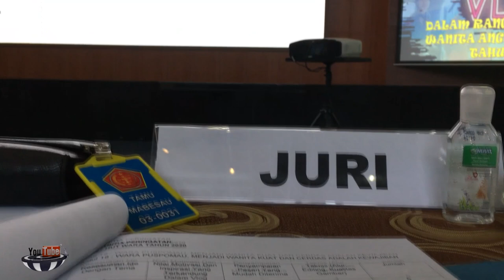Masuk MABES TNI Cilangkap // HUT WARA ke - 57 // Arie Moersas Juri lomba Vlog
video - video yang saya upload di youtube adalah sekedar hanya hiburan & bisa memberikan sebuah karya yang dapat dinikmati oleh penonton youtube dan diabil nilai-nilai positifnya ,

saya akan selalu berkreatif tanpa harus menjatuhkan siapapun dan akan berkarya tanpa lelah didunia event show management atau di dunia film atau director karna saya buka siapa - siapa tapi saya adalah siapa yang akan berkarya dengan jati diri saya sendiri dan hanya berniat menghibur tanpa menggangu siapaun

salam kreatifff

ARIE MOERSAS

tni au
tni ad
tni al
tni wanita
tni ganteng
tni dan polri berperan sebagai
tni adalah
tni angkatan laut
tni angkatan udara
tni angkatan darat
tni ad logo
guitar tuning
imukal a tni
a 400 tni au
rekrutmen tni a
ps tni a. indonesia
it comes at night
a-4 skyhawk tni au
a brave gentleman tni al
tni bertugas melaksanakan kebijakan pertahanan negara untuk hal-hal dibawah ini kecuali
tni bintang 3
tni bintang 1
tni bintara
tni bunuh istri
tni bandung
tni buton
tni baret coklat
tni b
tni b inggris
imukal b tni
b 25 tni au
manfaat imukal b tni
tanishk b
drop b tuning
tni cantik
tni cimahi
tni cirebon
tni covid
tni cilik
tni caba
tni corona
tni cakra
ctni
c 130 tni au
c 295 tni au
c 130j tni au
sim c tni
paket c tni
c 1 tni
c 130 hercules tni au
tni dan polri
tni di lebanon
tni dan polri merupakan unsur utama dalam usaha pertahanan dan keamanan rakyat
tni di mata dunia
tni dipecat
tni di mata polisi
tni dan dokter
tni di palestina
tni di perbatasan
tni d pbb
tni ditilang
tni ditangkap
tni elit indonesia
tni enzo
tni elit
tni edi wibowo
tni eko margiyono
tni equipment
tni eselon berapa
tni edhie wibowo
etnis
e recruitment tni
e-militer tni ad
e kta tni
e rekrutmen tni
tni full gear
tni fadjar prasetyo
tni film
tni fanny
tni facebook
tni full form
tni food store
tni fc
tni f 16
f 16 tni au
f 16 tni au terbaru
f 35 tni au
f 15 tni au
f-5 tni au
f 35 tni
f 16 tni au hibah
tni gadungan
tni ganteng 2020
tni gugur
tni ganteng muda
tni gugur di kongo
tni gondrong
tni gatot
g-tnik
g-tnik falcon 2000
brigjen tni g.r.a.r.v. mustikaningrat
mayjen tni g e supit
g&w tni
g&w tni switchgear
g&w tni switch
tni hajar polisi
tni hajar preman
tni hormat
tni hadang tank israel
tni hadi tjahjanto
tni hijab
tni hebat
tni hadang tank israel di lebanon
mayjen tni h. juwondo
tni h.s
tni indonesia
tni intel
tni indonesia ganteng
tni israel
tni investigasi nelayan indonesia yang ditangkap papua nugini
tni indo
tni infanteri
tni indonesia membantu palestina
i think
i tniad.mil.id
pdu i tni ad
pdu i tni al
pdu i tni
armada i tni al
tni jalur sarjana
tni jokowi
tni jomblo
tni jakarta
tni jokowi mundur
tni juara menembak
tni jaman dulu
tni jatuh
download lagu dj tni
tni joget dj
tni keren
tni kartun
tni kekar
tni kostrad
tni karir
tni kepanjangan dari
tni kowad
tni kena corona
k nine
hut tni ke 74
dirgahayu tni ke 74
hut tni ke
tni latihan
tni logo
tni lebanon
tni laut
tni latihan perang
tni lucu
tni lulusan s1
tni latihan menembak
rekrutmen tni al
pangkat tni al
lpse tni al
tnine l'ourika
sutala tani kora me
sutala tani kora m
suta la tani kora
tni merupakan komponen
tni mil
tni muda
tni meninggal
tni mulyono
tni marinir
m munir tni
m16 tni
brigjen tni m syech ismed
brigjen tni m fadjar
brigjen tni m hasan
brigjen tni m zamroni
mayjen tni m effendi
brigjen tni m saleh mustafa
tni news
tni naik pangkat
tni ngamuk
tni nikah
tni new normal
tni nyanyi
tni nur fitasari
tni narkoba
natnicha
tarwa n tniri
d n tnilla
d n tnila
tenis n
tni online
tni opm
tni orang batak
tni organik adalah
tni operasi di papua
tni osprey
tni polri
tni off road
o'tni davolash
o'tni uy sharoitida davolash
o'tni yuvish
o tunir ma
kaki o tni
o que é tnia
o'tni tabiiy davolash
o'tni tozalash
tni perang
tni perwira
tni pangkat
tni png
tni pendaftaran
tni pensiun umur
tni polri berperan sebagai
ps tni
ps tni 2017
ps tni 2016
ps tni 2020
ps tni kit dream league soccer 2019
ps tni vs psm makassar
ps tni vs
ps tni vs perseru serui
tni quotes
tni quora
tony q
tni rekrutmen
tni raider
tni romantis
tni ruslan
tni ruu hip
tni rambut panjang
tni ri
tni resmi didirikan pada tanggal
r nine
tni r
mayjen tni r wisnoe prasetja boedi
mayjen tni r. suprapto
r han 122 tni
bmw t nine r
fortnite
vrt nieuws
tni singkatan dari
tni siap perang
tni sombong
tni sangar
tni sumber sarjana
tni siap perang dengan china
tni suruh jokowi mundur
tni siliwangi
tni twitter
tni tamtama
tni tampan
tni terkuat
tni tewas
tni terorisme
tni terganteng
tni taruna
t thing
t tennis
tni t
t 50 tni au
t 33 tni au
pesawat tni t 50 jatuh
p 5 t tni al
bmw r nine t
tni un
tni unifil
tni usir tank israel
tni ucok
tni update
tni usir tentara israel
tni untuk sarjana
uu tni
uu tni terbaru
uu tni omsp
uu tni no 34 th 2004
uu tni pasal 2
uu tni pasal 7
uu tni (pasal 47 ayat (2))
uu tni yang menyebutkan ancaman dan gangguan terhadap keutuhan bangsa dan negara
tni vs polisi
tni vs polri
tni vs brimob
tni vs preman
tni vs gam
tni vs opm
tni vs australia
tni vs israel
tv tonight
tni v polisi
tni v polri
tni v